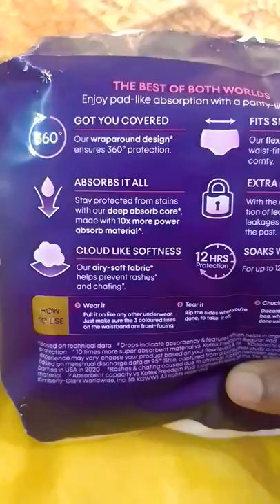overnight period panties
product link
Limited-time deal: Kotex Overnight Panties -Periodwear for Sanitary Protection - S/M (4 count)